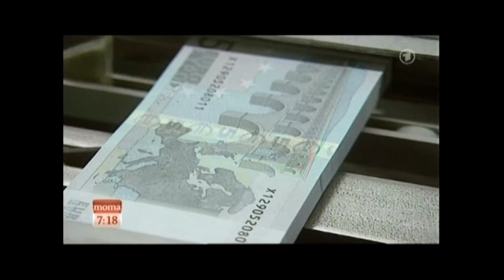George Soros (Finanzinvestor) zur Eurokrise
- Für ihn ist die harte deutsche Sparpolitik das Hauptübel der Euro-Krise.
- Entsetzen beim hiesigen Publikum!
(Bericht von Tom Schneider - ARD Morgenmagazin, 10.April 2013)